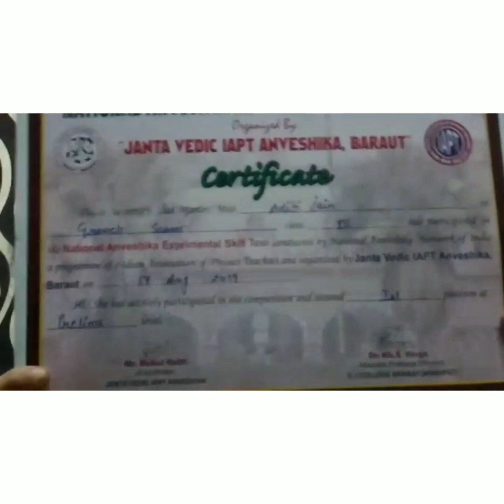NAEST 2019 PRELIMS WINNER || BARAUT BAGHPAT || ADITI JAIN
J.V. IAPT ANVESHIKA BARAUT BAGHPAT
REGISTRATION OPEN
              FOR
         NAEST 2020